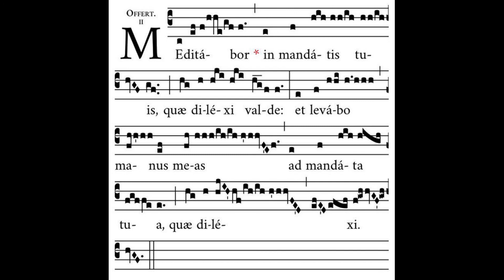Meditabor in mandatis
Offertorio alla Santa Messa cantata della Seconda domenica di Quaresima presso la chiesa di San Canziano, Padova.
Celebrante mons S.Zorzi.
Schola Cantorum "Santa Cecilia" della Rettoria di San Canziano in Padova.
28/II/2021

Meditábor in mandátis tuis, quæ diléxi valde: et levábo manus meas ad mandáta tua, quæ diléxi.

Vuoi sostenere il mio canale YouTube e il Blog?